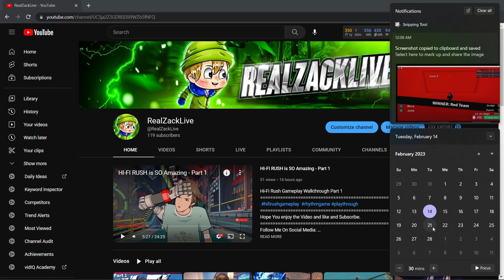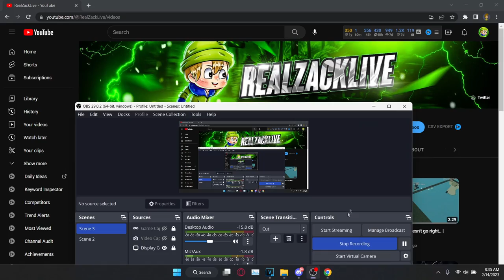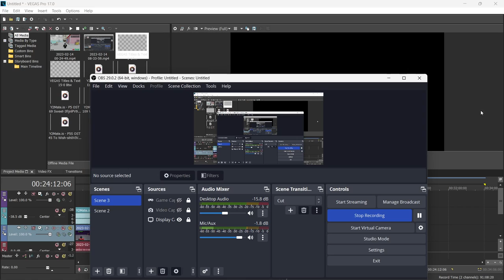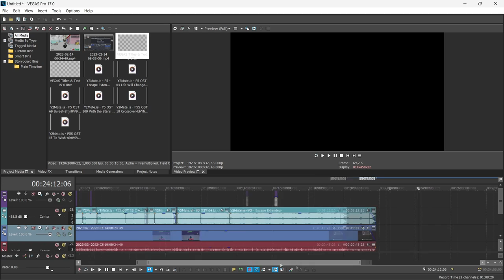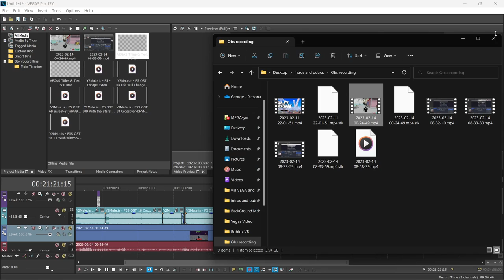Destroying my Friend in ABA With Tokoyami For 20 Minutes and 42 secs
Casually Destroying my Friend in ABA With Tokoyami Because he is bad
Friends in the video
My Friend that gave me his acc
The trashcan in the video that got 20-2 by me